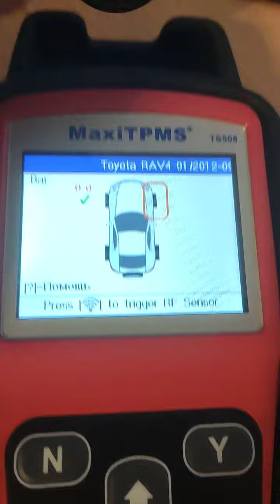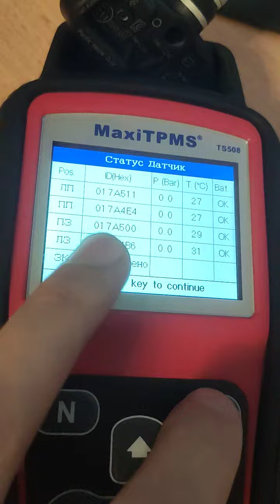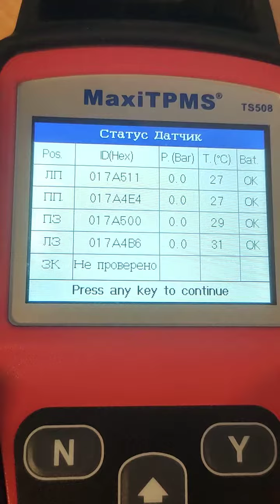Алексей RAV4 XA40